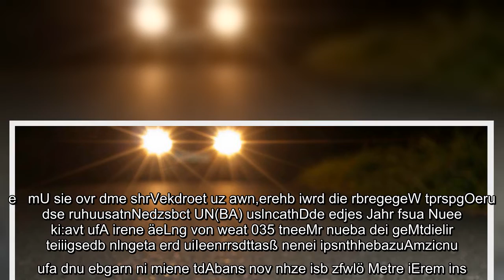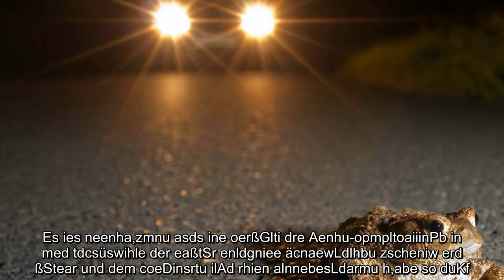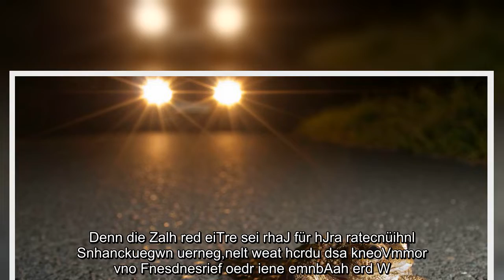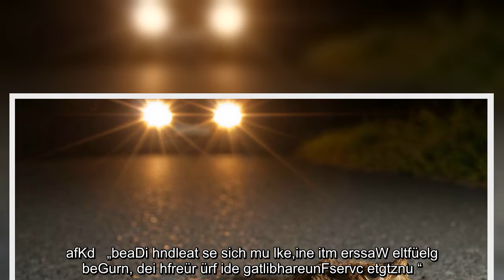Naturschützer in Wegberg retten Kröten